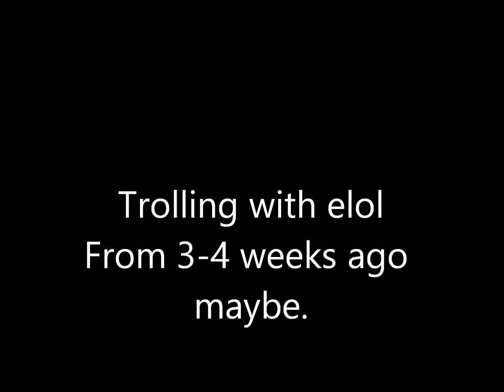Trolling elol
TROLOLOLOLOLOLOLOLOLO!